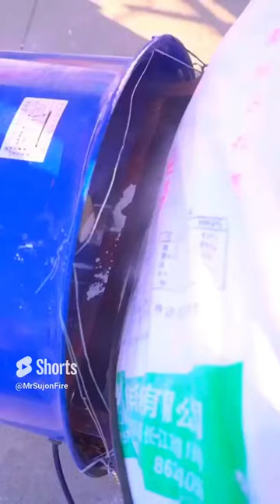সুপার পাওয়ার ভ্যান গাড়ি বানালো 😱 reaction video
Animals and birds are some of the most fascinating creatures on Earth. They come in all shapes, sizes, and colors, and they live in every corner of the globe. From the towering elephants of Africa to the tiny hummingbirds of the rainforest, animals and birds play an important role in our ecosystems and our world.

This video takes you on a journey to explore the amazing diversity of animals and birds. You'll see lions hunting on the African savanna, penguins swimming in the icy waters of Antarctica, and monkeys swinging through the trees of the Amazon rainforest. You'll also learn about some of the most unusual and endangered animals and birds in the world.

Whether you're a nature lover, an animal enthusiast, or just curious about the world around you, this video is sure to amaze and inspire you.